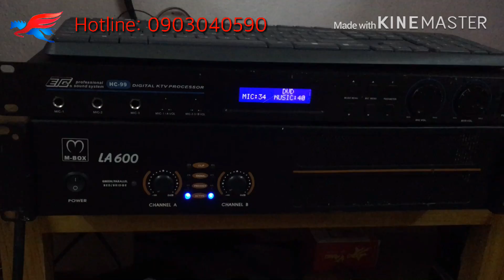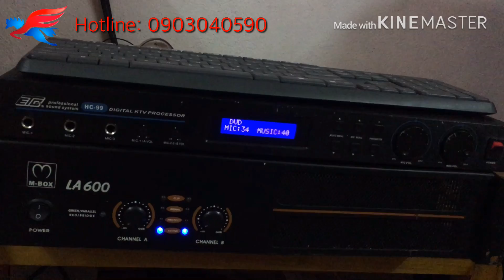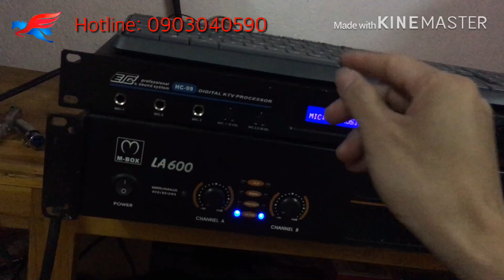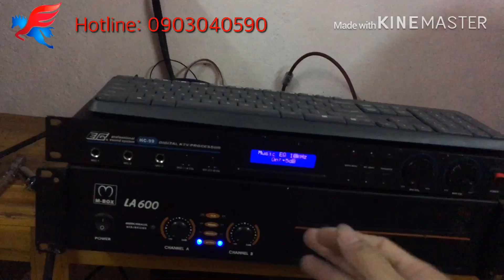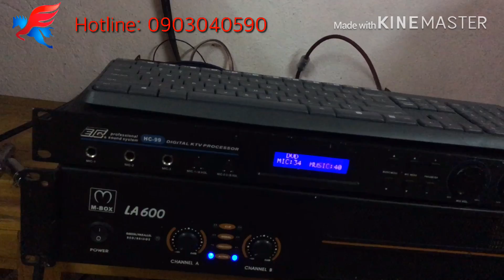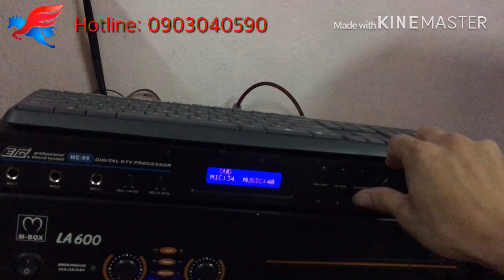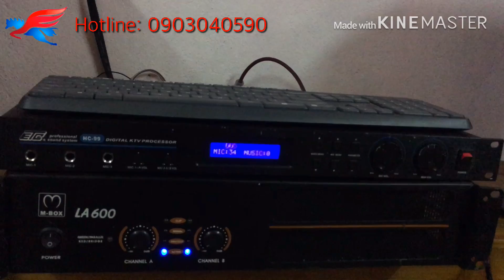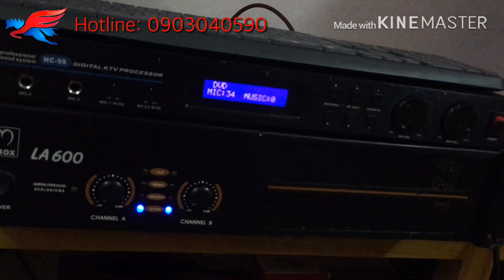Buôn bán nói láo... Hãy là người mua hàng thông minh nhất. Đừng để tiền mất tật mang...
Hãy thức tĩnh... Và hãy là người mua hàng thông minh nhất. Đừng để người khác lừa mãi như vậy...
cách chọn vang số, cách chọn vang số hay,

Trân trọng!!